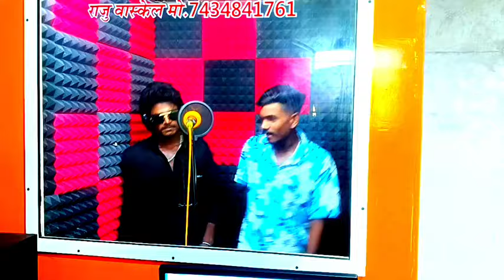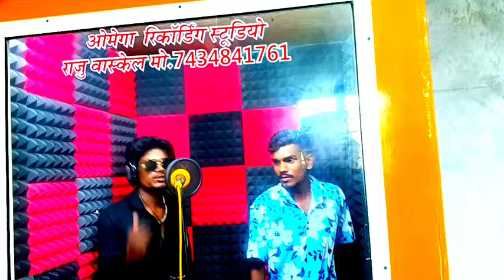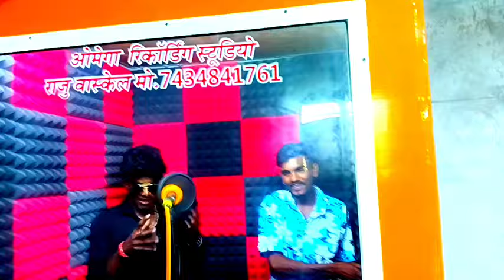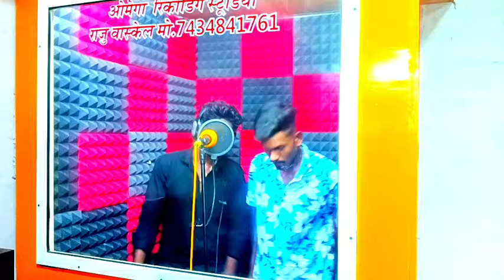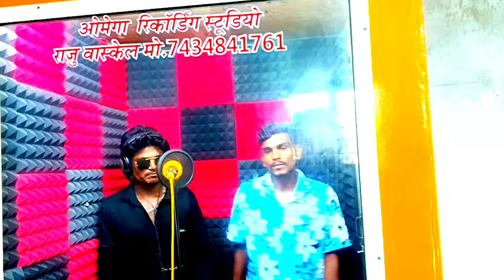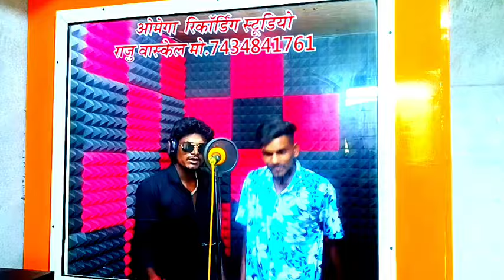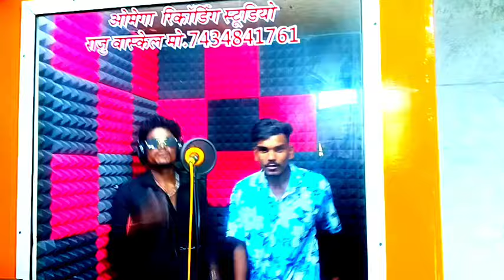\\भबलु गयु बुटको पर \\2024\\ REMIX BY PIYUSH SINGER JITEN BAGHEL ginu mehda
भबलु गयु बुटको पर 2024 SINGER JITEN BAGHEL ginu mehda

SINGER JITEN BAGHEL AUDIO SONG भबलु गयु बुटको पर REMIX BY PIYUSH SINGER JITEN BAGHEL OMEGA RECORDING STUDIO BAJU BHAVAS